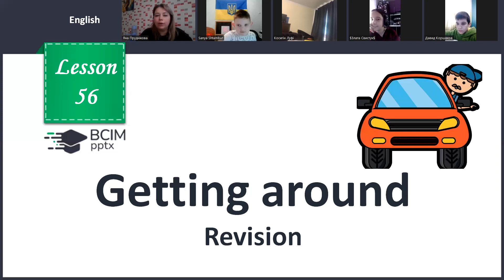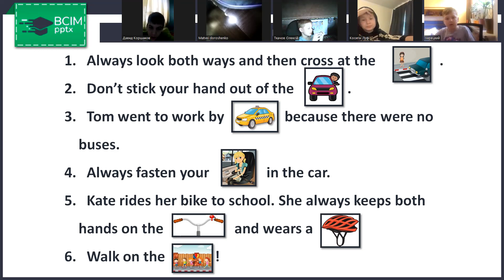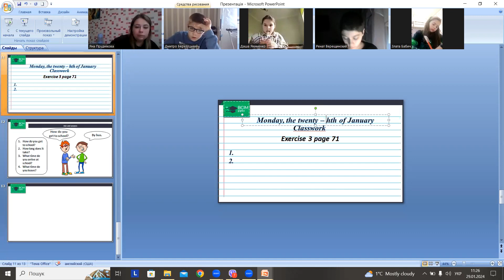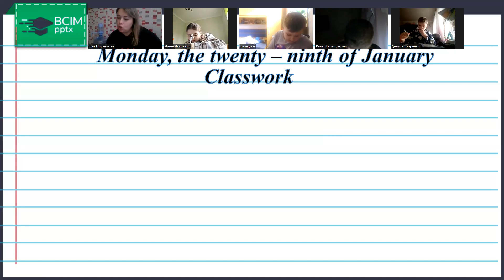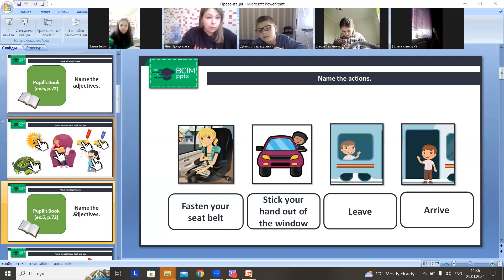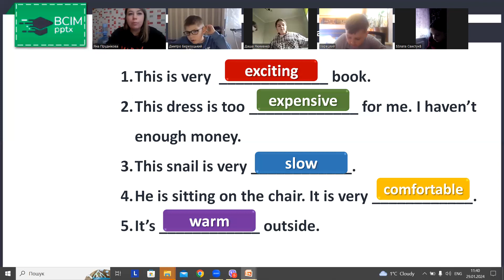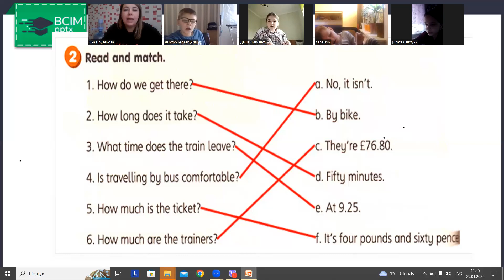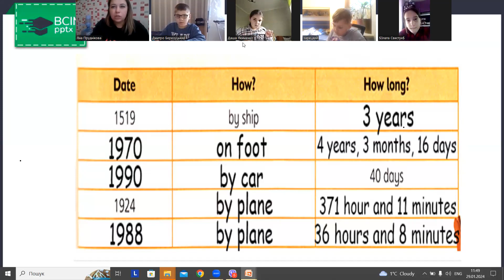29.01, англ.мова повторити ст 61-71